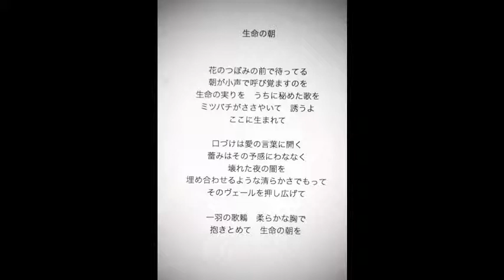Jun Takenaka 竹中ジュン＆ 竹中ミホ ／ 生命の朝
作詞作曲　竹中ジュン